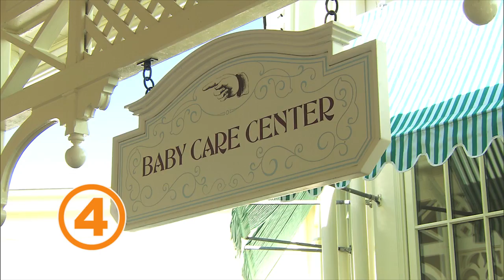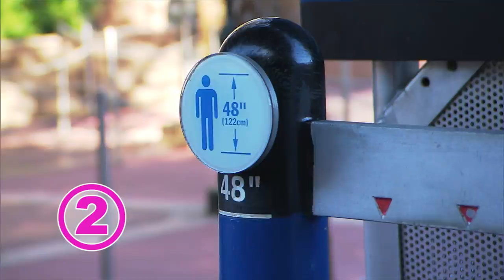Disney Perks for Parents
Travel expert Jeanenne Tornatore, talks the top 5 perks for parents at Walt Disney World.